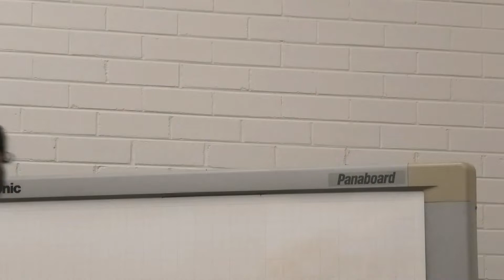Doctors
acting self tape